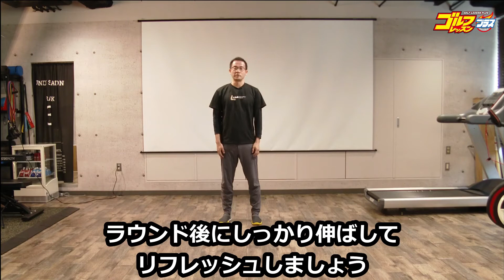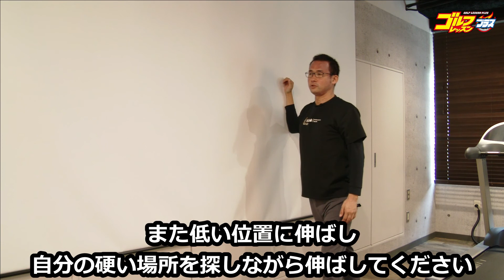疲れを残さない、リフレッシュできるラウンド後のセルフケアとは！？【中村俊介「飛距離アップのためのコンディショニング講座」／ゴルフレッスンプラスvol.７】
ラウンド後に行うストレッチを紹介します。

反動をつけて行うストレッチをダイナミック（動的）ストレッチといい、運動前のウォーミングアップにおすすめです。
一方、スタティック（静的）ストレッチは反動を使わず、ゆっくりと筋肉を伸ばしていくので運動後のクールダウンに適しています。

ラウンドを終えると股関節や上半身の筋肉は凝り固まり、縮んでしまっています。
それをそのままほったらかしにしておくと、翌日に疲れが残るので、ラウンド後にスタティックストレッチで身体をしっかりリフレッシュしましょう。
①大殿筋（お尻の後ろ側）　②中殿筋（お尻の外側）　③モモ裏　④胸の４つについて、ストレッチを紹介します。

①大殿筋（お尻の後ろ側）のストレッチ
左ヒザより少し手前に足首がくるように右足を組みます。しっかりヒザを開き、胸を張った状態で息を吐きながら身体を前に倒していく。お尻の後ろ側がじわじわ伸びていくのを感じたら、15秒数えます。これを両足でそれぞれ3回ずつ繰り返します。

②中殿筋（お尻の外側）のストレッチ
大殿筋（お尻の後ろ側）のストレッチと同様に右足を組んだ状態から、組んだ右足を両手で抱え、胸を張ったまま逆側の左肩のほうに引きつけていくと、お尻の外側が伸びます。15秒かけてゆっくりじわじわ伸ばしていきます。これも両足で3回ずつ行います。

③モモ裏のストレッチ
椅子ギリギリに浅く座り、右ツマ先を上げて右ヒザを伸ばします。背筋を伸ばしたまま、息を吐きながら身体を前に倒し、15秒かけてゆっくりモモの裏を伸ばしていきます。左右の足で3回ずつ行います。

④胸のストレッチ
壁に右ヒジを固定した状態で、足を前後に開き（左足が前）、15秒かけて身体を前に出しながら、右胸の筋肉をしっかり伸ばしていきます。ヒジの高さを高い位置や低い位置に変えて同様に行い、胸の固まっている場所を探しながら動かします。

◇ゴルフレッスンコミックWEBは、出版社日本文芸社が運営する
ゴルフが本気で上手くなりたい方、ゴルフが大好きな方たちに向けた
レッスン動画中心のゴルフ専門チャンネルです！

▶雑誌も発売中！！発売日はコチラからチェック！